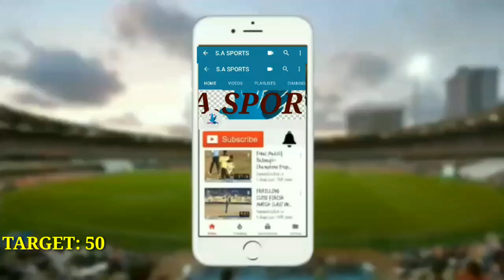Raigad XI vs Fighter XI (2ND INNINGS) CHAMBUR GAONTHAN CHASHAK 2021🏆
CHAMBUR GAONTHAN CHASHAK 2021
2ND INNINGS
RAIGARH XI VS FIGHTER XI